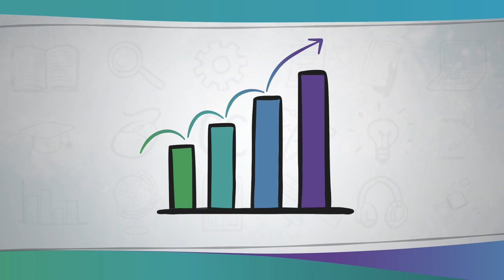OER sebagai keunggulan kompetitif dalam proyek-proyek Eropa | iMooX.at